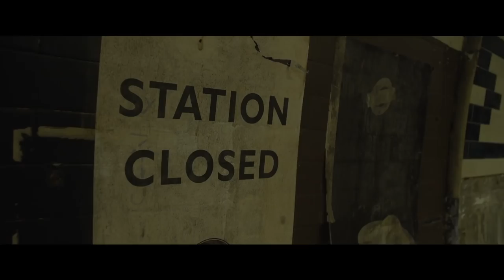Exclusive look at the making of Automaton music video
A behind the scenes look at the making of Jamiroquai's Automaton music video.